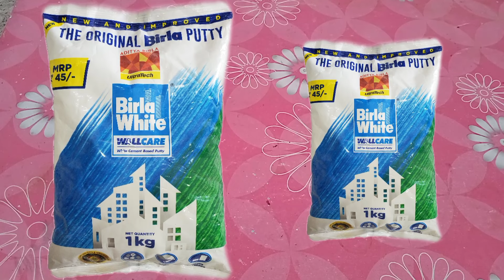Wall putty से छोटा मूर्ति बनाने के लिए Dough कैसे बनाये/How to make wall putty Dough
16 February 2022

Wall putty से छोटा मूर्ति बनाने के लिए Dough कैसे बनाये/How to make wall putty Dough/वाल पुट्टी से क्राफ्ट बनाने के लिए इस तरह से बनाये सोफ्ट डो

1) JK Wall putty

2)Birla wall putty

   🔥🔥🎨   Unique art and craft making from waste materials, Best out of waste & lots of creativities., if u like these stuff.. so this Video is absolutely for u...😊
      Hope u will liked my video❤️
share with ur frnds & fmly members..😇💞